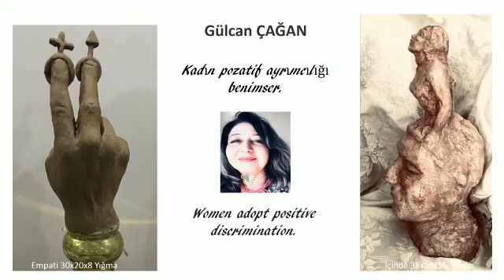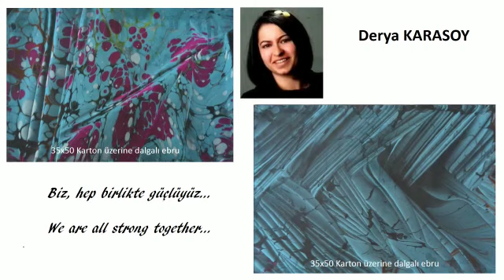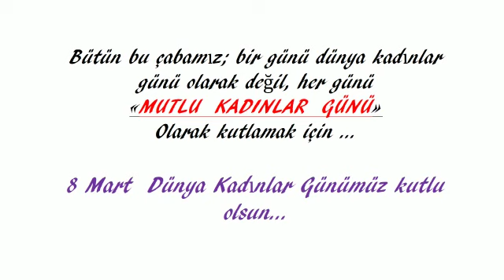International Women's Day ♥️